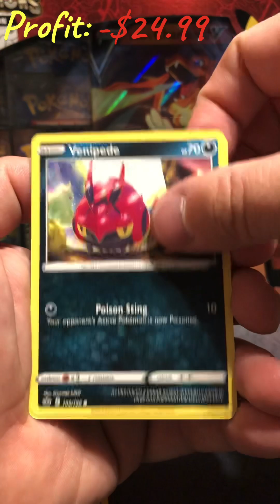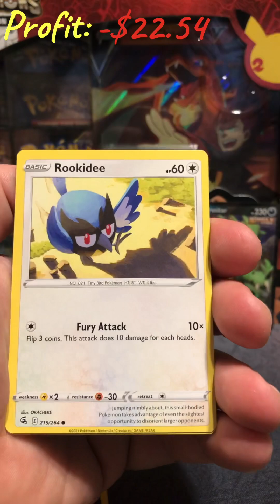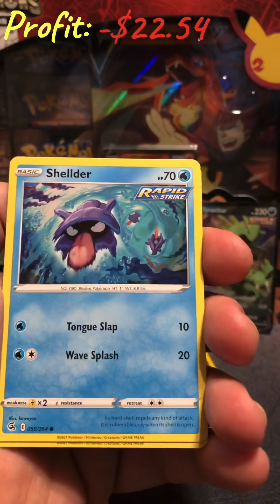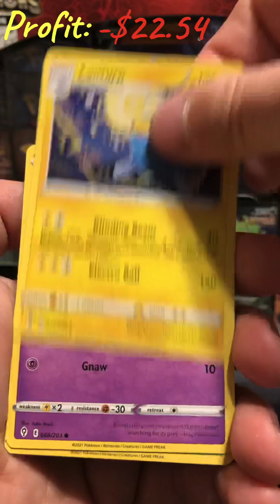Pokemon Tyranitar Tin Opening! | Profit or Loss?!